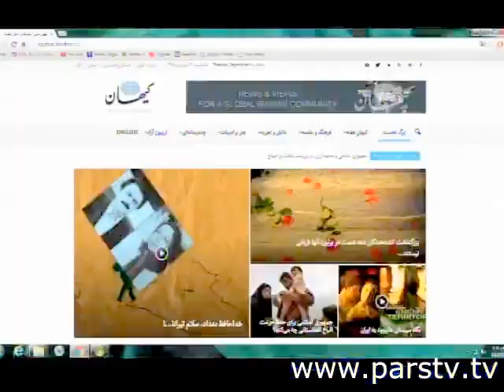IRAN, FILM, CINEMA, بهمن مقصودلو « پيام ويرانگر « قيصر ـ مسعود کيميايي »؛